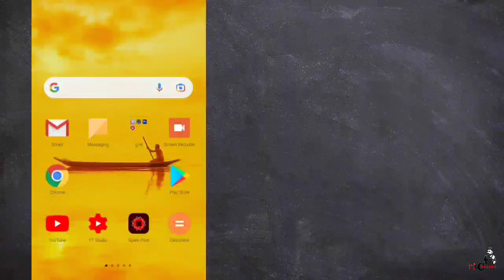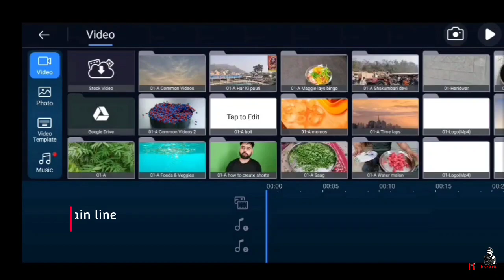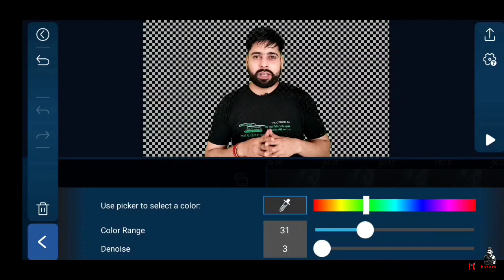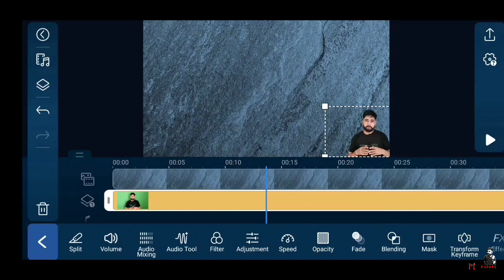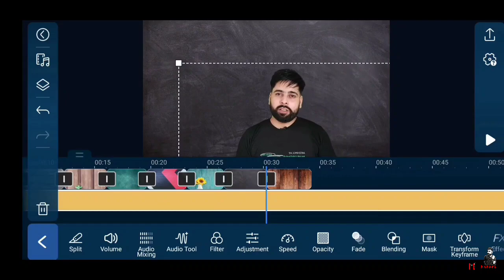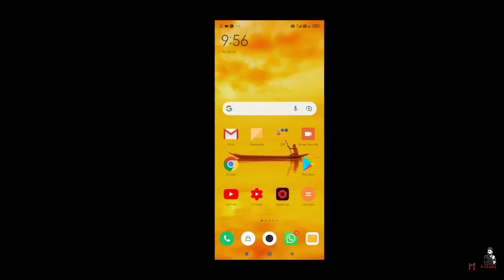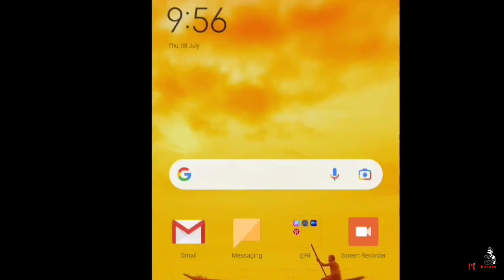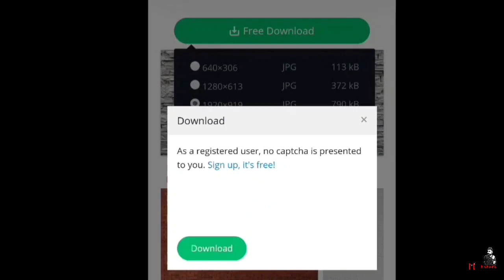How to change video backgrounds ll आप भी इस तरह से चेंज कर सकते हैं वीडियो के बैकग्राउंड को ll trick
l How to change video backgrounds l आप भी इस तरह से चेंज कर सकते हैं वीडियो के बैकग्राउंड को l

Hello Friends,

आज की इस वीडियो में आप देखेंगे कि किस तरह से हमने अपनी वीडियो का बैकग्राउंड चेंज किया है l आप भी इस तरह से अपनी वीडियो का बैकग्राउंड चेंज कर सकते हैं l

और अगर आप ग्रीन स्क्रीन जिसे बैकड्राप कहते हैं उसकी अनबॉक्सिंग देखना चाहते हैं तो नीचे लिंक पर क्लिक करके जरूर देखें :

आप अपना प्यार हमारे साथ इसी तरह बनाए रखें किससे मिलेंगे अगली वीडियो में,

best regards,
kuldeep saini
(Mr.Chatora)

video editing, video background remove, video background kaise change karte hai, video background change by mobile, green screen, green screen ko kaise hataen, video background removing tips and techniques, Mr. chatora, video editing tips and techniques, video background removed in 5 minutes,